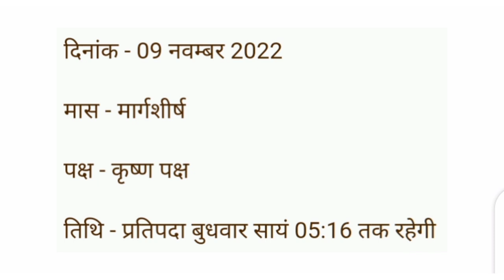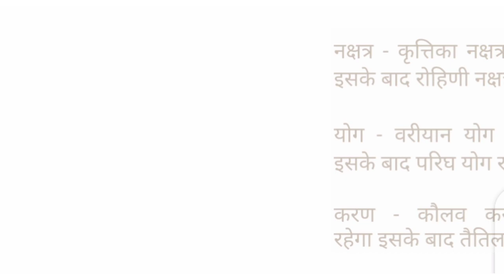Aaj ka panchang बुधवार 9 november 2022 पंचांग आज की तिथि शुभ मुहूर्त,राहुकाल wednesday ka panchang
Aaj ka panchang बुधवार 9 november 2022 पंचांग l आज की तिथि l शुभ मुहूर्त,राहुकाल wednesday ka panchang

आज का पंचांग आज की तिथि आज का चौघाड़िया बुधवार wednesday 9 november 2022 आज का शुभ समय आज का शुभ मुहूर्त आज का नक्षत्र समय आज का राहुकाल समय आज का ग्रह गोचर आज सूर्योदय समय आज सूर्यास्त समय आज चन्द्रोदय समय आज चन्द्रास्त समय आज की तिथि आज दिनांक मास पक्ष अयन ऋतु विक्रम संवत शाके संवत आज का योग आज करण आज का ग्रह विचार आज सूर्योदय कालीन नक्षत्र आज का शुभ महूर्त अभिजीत मुहूर्त विजय मुहूर्त गोधूलि मुहूर्त निशिता मुहूर्त ब्रह्म मुहूर्त राहुकाल दिशाशूल आज का पंचक काल दिन का चौघड़िया मुहूर्त रात का चौघड़िया मुहूर्त राहुकाल आज का गुलिक काल आज यमगंड समय दुमूर्त समय वर्ज्य काल भद्रा काल विछून्डो समय काल दिन और रात का चौघड़िया मुहूर्तक्या रहेगा,आज सूर्य चांद कब निकलेगा aakajpanchanglive2022 dailypanchanglive
aaj ka panchak kal wednesday 9 november 2022